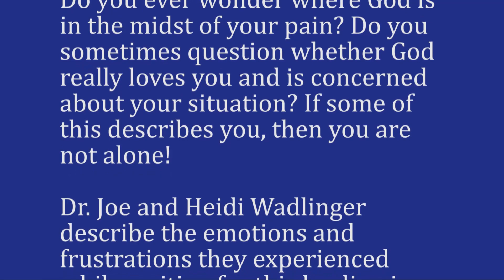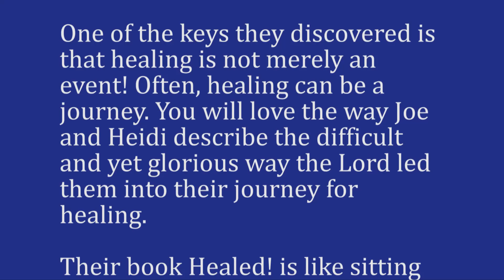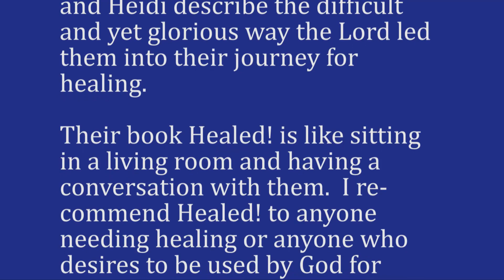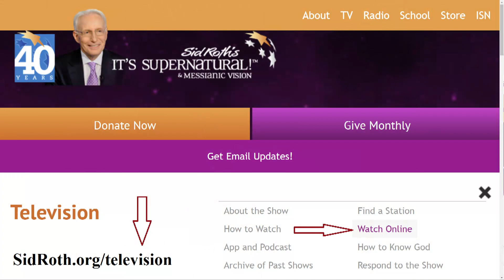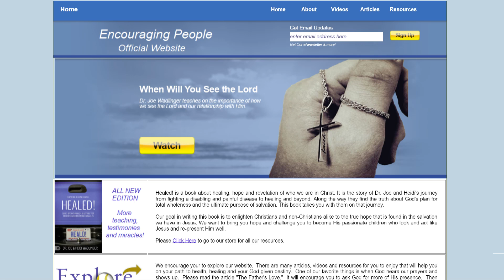Dr. Joe and Heidi Wadlinger - Week of July 22nd 2019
Update video on what is happening at Encouraging People

Dr. Joe on Sid Roth's "It's Supernatural"